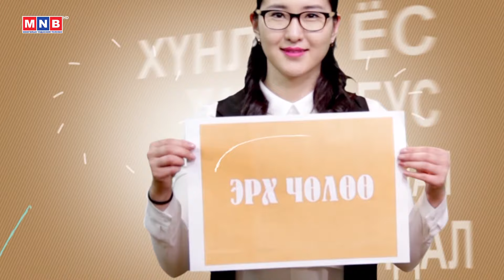Эрх зүйн хөтөч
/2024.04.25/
▶️Follow MNB Official Pages: